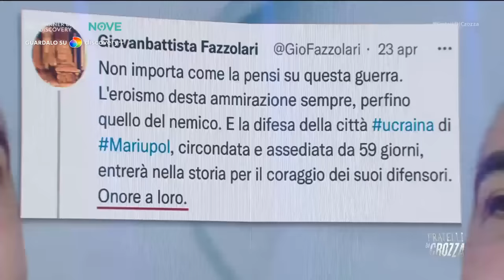Maurizio Crozza su Cacciari: "Perché un filosofo di sinistra è diventato l'idolo di Briatore?"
Fratelli Di Crozza è tornato con la nuova stagione!
Puoi vederlo sul NOVE ogni venerdì sera alle 21:20

GUARDA tutti gli episodi di Fratelli di Crozza sul sito di NOVE